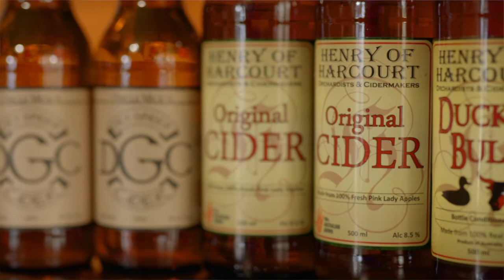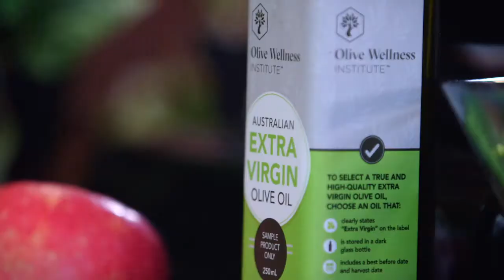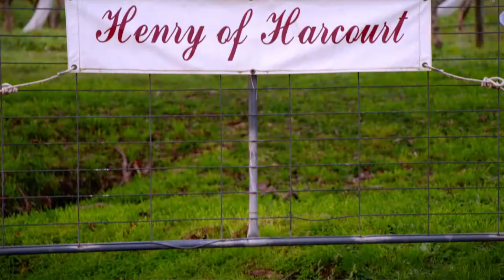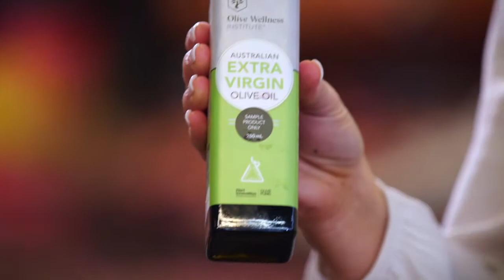My Market Kitchen episode 4: Michael Henry and She'll be apples superfood salad